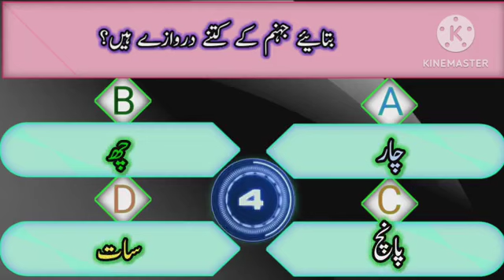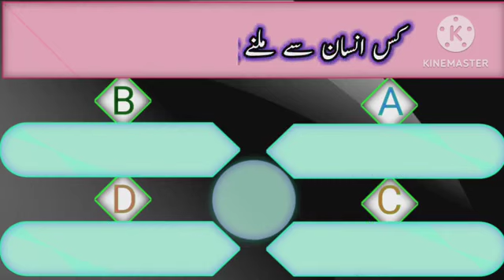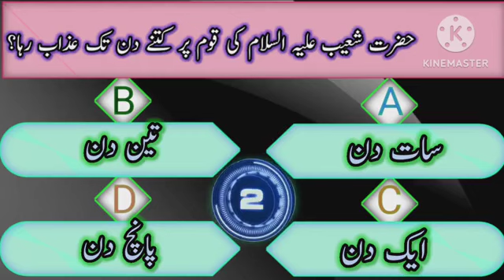Islamic Pahelian in Urdu & Hindi! Islamic Sawalat Jawabat! Islamic Maloomat! Quiz # 37